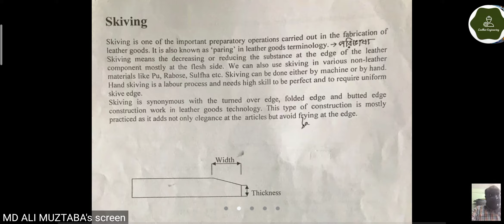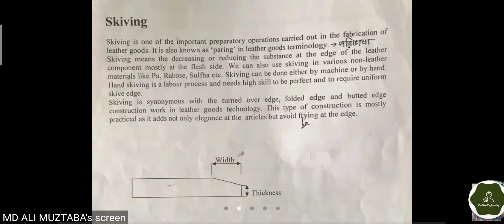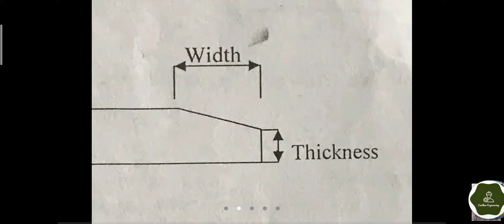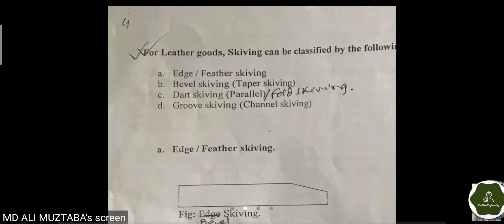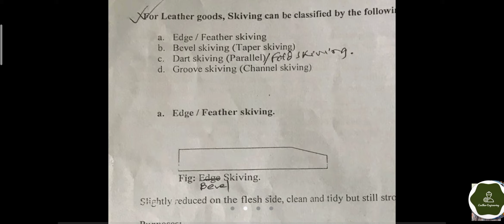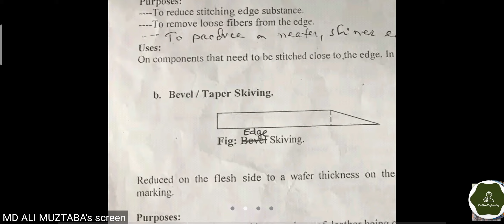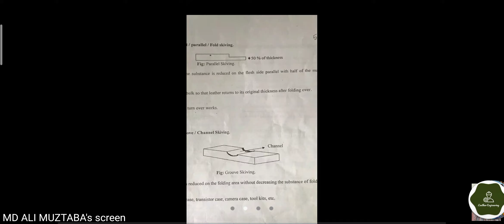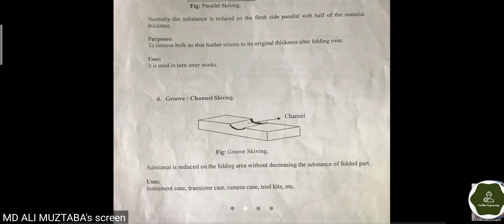Leather Products Technology |Online class-03